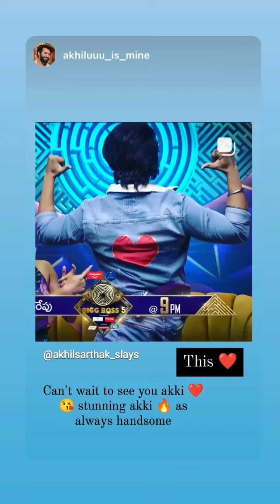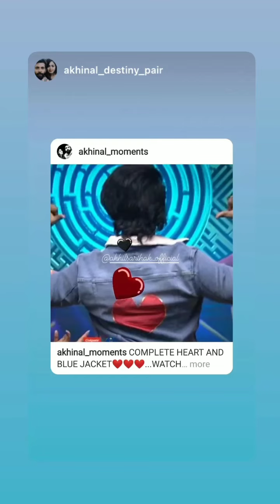STAR BOY AKHILSARTHAK IN BIGGBOSS 5 👁️ WITH ARIYANA GLORY🖼️SEE YOU ALL IN TODAY NIGHT akhilsarthak😍